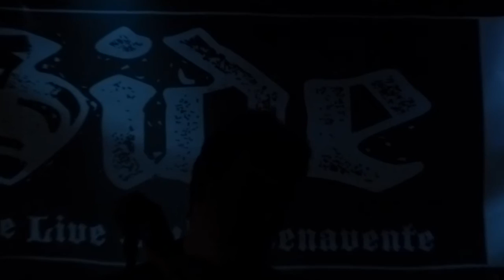Heavenwood - 13th Moon @ Side B 20-04-2013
Made in Portugal | Heavenwood + Painted Black @ Side B, Benavente 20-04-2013